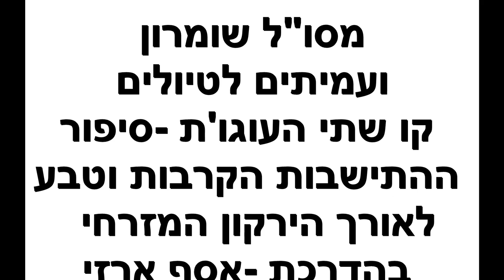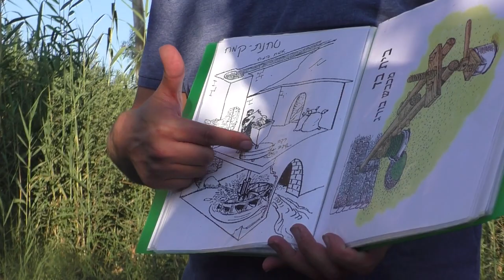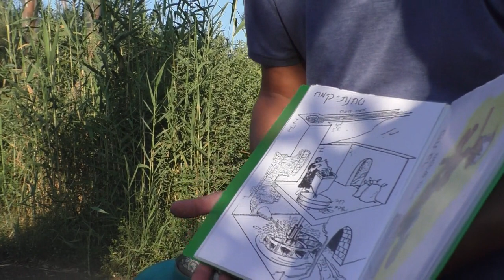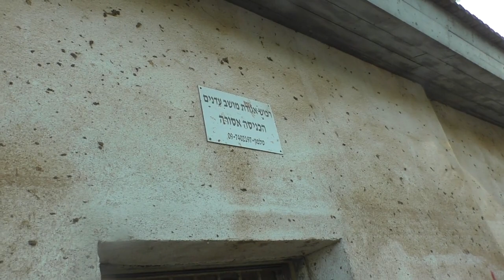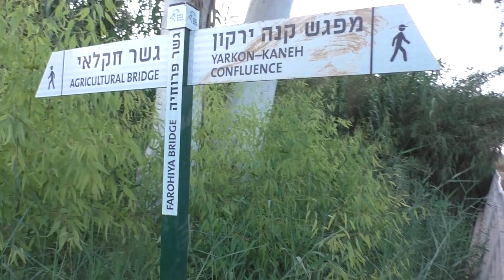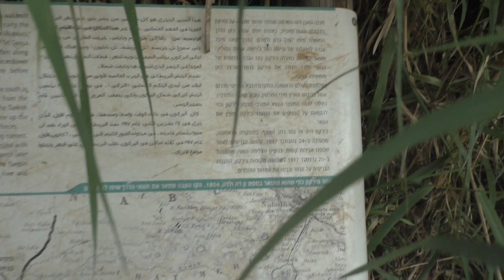23375מסו"ל שומרון ועמיתים לטיולים' -ג' תמוז תשפ"ג- קו שתי העוגו'ת- לאורך הירקון המזרחי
23375מסו"ל  שומרון ועמיתים לטיולים' -ג' תמוז תשפ"ג- קו שתי העוגו'ת-
סיפור  ההתישבות  , הקרבות  לאורך הירקון המזרחי וטבע .  הליכה מכפר הבפטיסטים, בית הבטון,   סיפור משפחת וינקלר  מאחרוני קבוצת הירקונים  שהתיישבו על גדות הירקון ,  טחנות הקמח של אבו- רבח  , הליכה בשביל ישראל לאורך הירקון  וסיום בבית החיים- ירקון  פ"ת  .     הדרכה -   אסף ארזי   ,  ניהול- נתנאל  וילנר        צילום והפקה- לשם שמים .